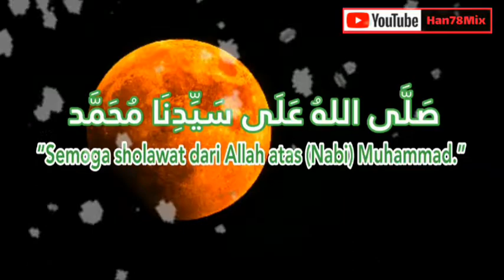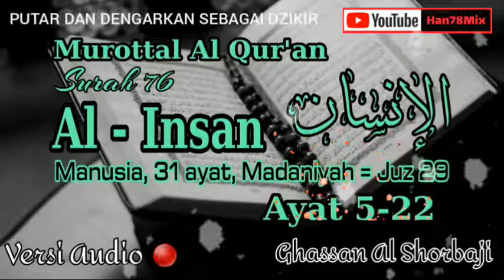Murottal Al Qur'an Surah Al-Insan ( الإنسان): Manusia, 31 ayat, Madaniyah = Juz 29 = Ayat 5-22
Murottal Al Qur'an Surah Al-Insan ( الإنسان): Manusia, 31 ayat, Madaniyah = Juz 29 = Ayat 5-22 = Ghassan Al Shorbaji

Sholawat Nabi
صَلَّى اللهُ عَلَى سَيِّدِنَا مُحَمَّد

Shallallahu 'Ala Sayyidina Muhammad

Artinya :
“Semoga sholawat dari Allah atas (Nabi) Muhammad.”

al quran
al qur'an
murottal
quran surah Al-Insan
quran surat Al-Insan
murottal alquran
murottal alquran surah Al-Insan
murottal alquran surat Al-Insan
murottal al quran surah Al-Insan
murottal al quran surat Al-Insan
murottal quran merdu
murottal quran merdu surah Al-Insan
murottal quran merdu surat Al-Insan
murottal al quran merdu
murottal alquran merdu surah Al-Insan
murottal alquran merdu surat Al-Insan
murottal al quran merdu surah Al-Insan
murottal al quran merdu surat Al-Insan
murottal merdu
murottal merdu surah Al-Insan
murottal merdu surat Al-Insan

murottal quran
murottal untuk bayi dalam kandungan
murottal bayi
murottal albaqarah
murottal alquran merdu tanpa iklan
quran
quran merdu
quran merdu tanpa iklan
quran merdu misyari rasyid
quran merdu ar rahman
quran merdu hanan attaki
al quran
murottal al quran hanan attaki